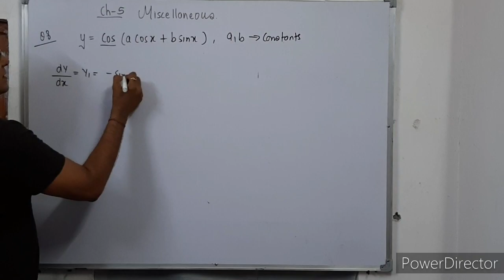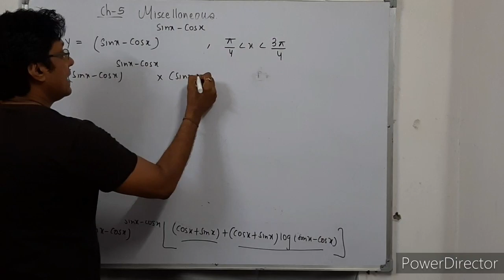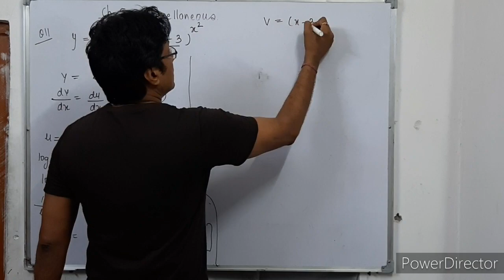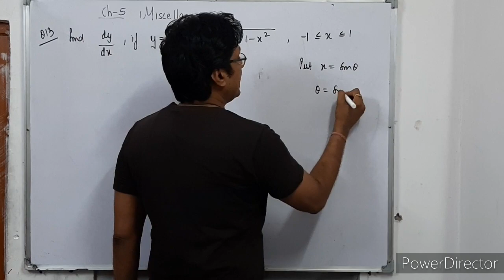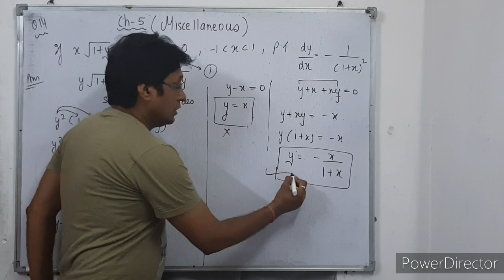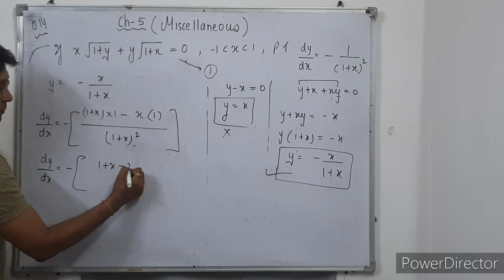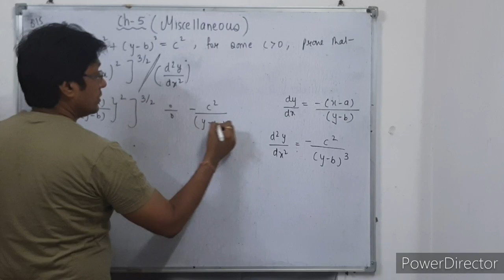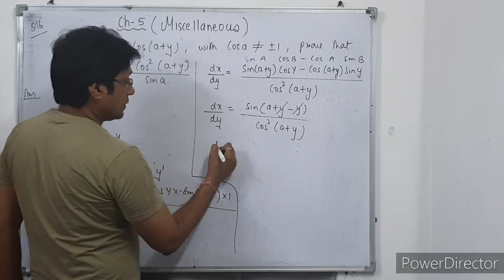Ch-5: Miscellaneous; Q8 to Q16; class-12; Math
Class-12; Math; Ch-5; Miscellaneous; Q8 to Q16